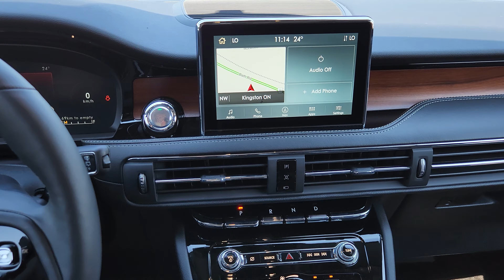20420 - 2022 Lincoln Corsair